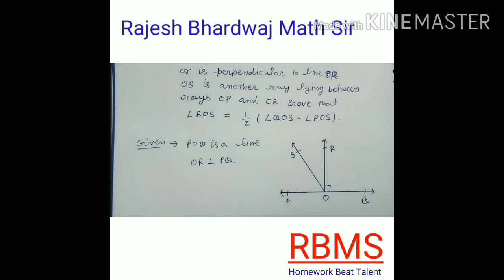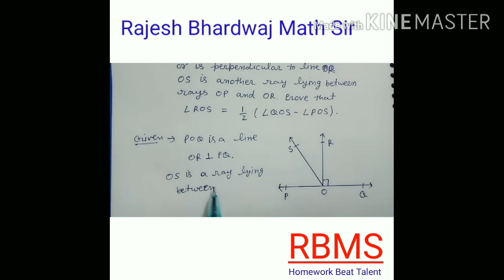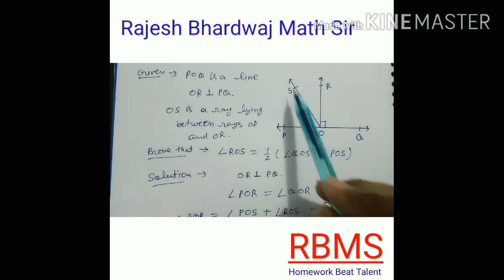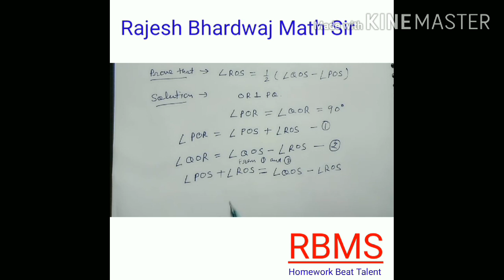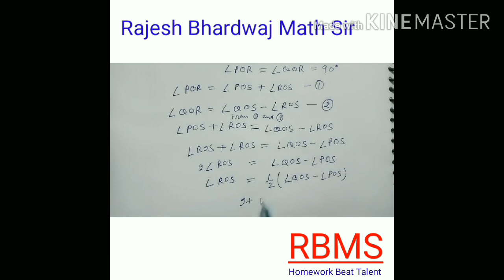Class 9th Math Ex - 6.1 Q 5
Best Solution